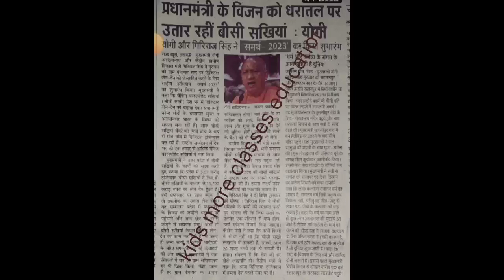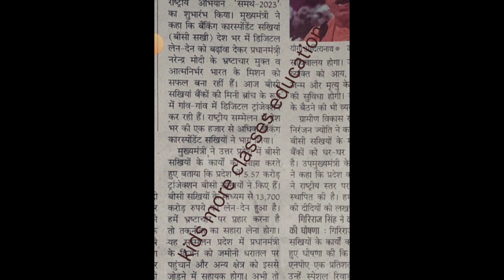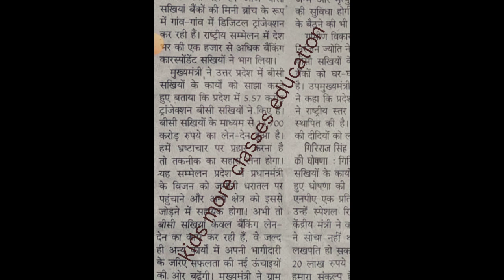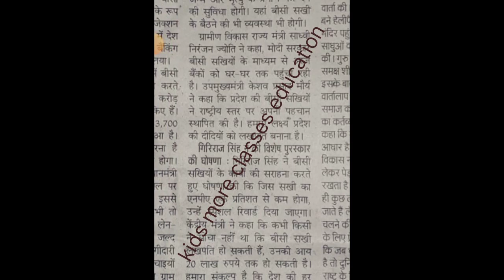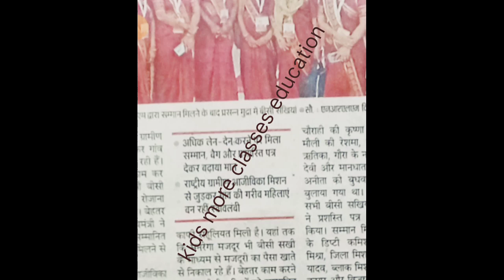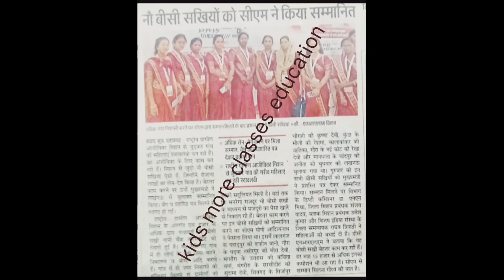समूह की महिलाओं के लिए कल कार्यक्रम में मुख्यमंत्री की घोषणा bc सखी को प्रशस्ति पत्र से सम्मानित